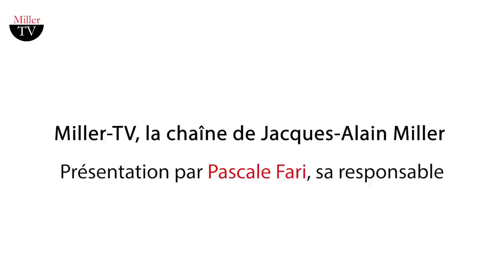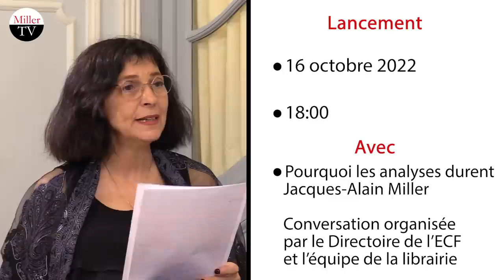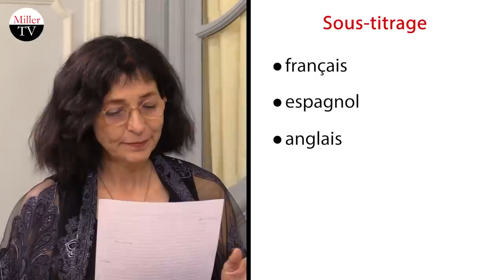Miller-TV, la chaîne de Jacques-Alain Miller - Présentation par Pascale Fari, sa responsable